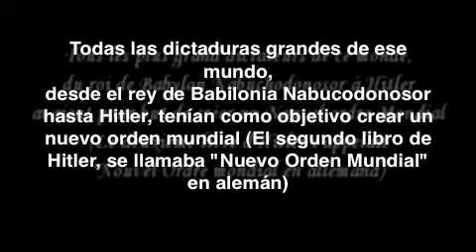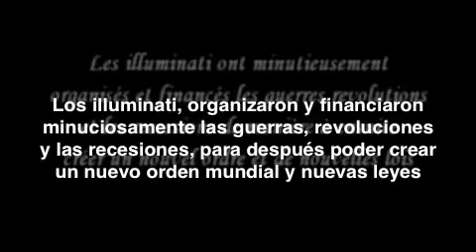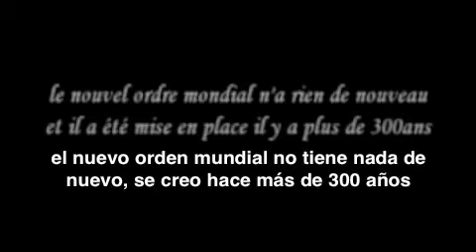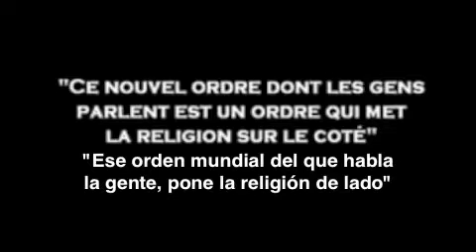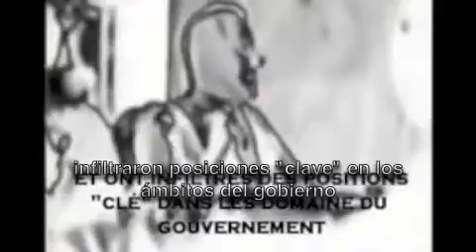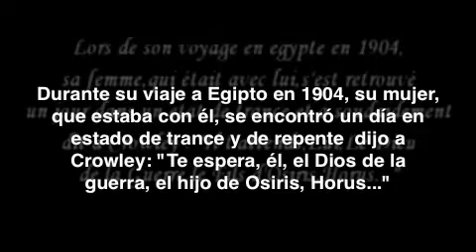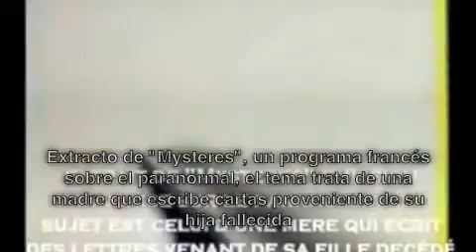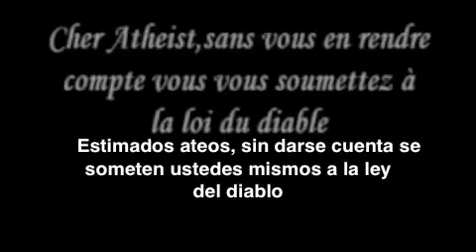ENTENDER EL FUTURO 12 - El nuevo orden mundial plan 1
El objetivo de esta serie es juntar los puzzles del mundo aparente y del mundo oculto que nos rodean. Es Despertar y abrir los ojos a la realidad y mirar detrás del telón para descubrir los actores inmediatos de las Guerras Programadas, las Crisis Diseñadas, las Arquitecturas al servicio de Energías Negativas. Descubrir el PORQUÉ de las cosas y A DÓNDE llevan. Aprender a Re-Observar el mundo para encontrar el Camino de Luz, sobre todo el día de la Gran Prueba.